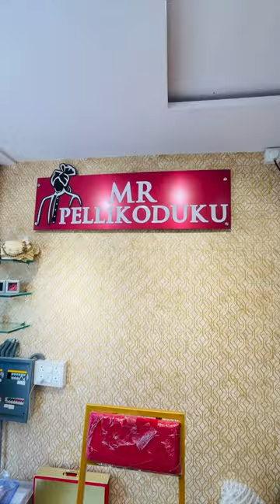Mr.Pelli Koduku Best Men’s Ethnic ware 🛍️👌at Dilsukhnagar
Address :📍Dilsukhnagar (Chaitanyapuri)
Metro Pillar Number :1559
Opp.Lalitha Jewellery